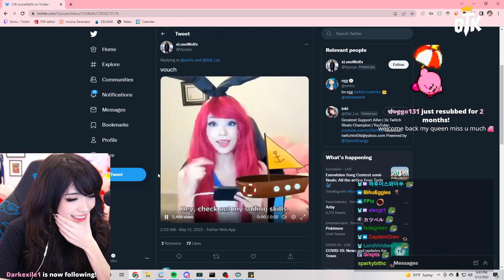Emiru Cringes At Her Old Sponsored Video